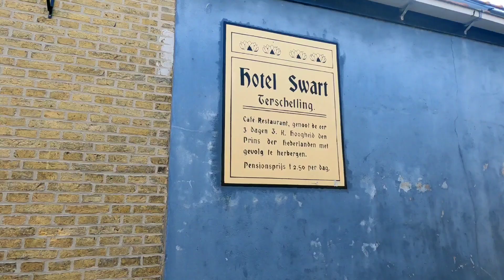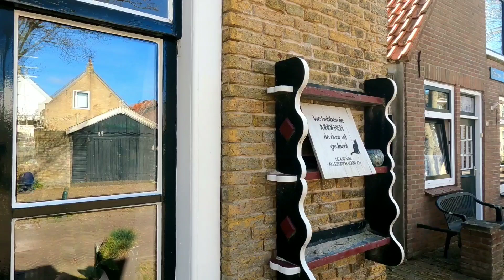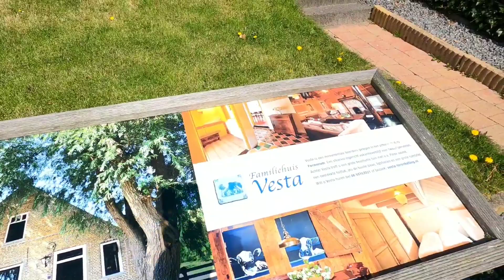walking tour | west town of the island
Terscheling is a municipality of the Netherlands it's an island in the north, one of the Frisian island, of Friesland province.